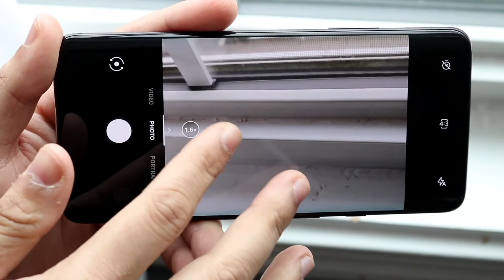OnePlus 7 Pro Camera Is Still Great